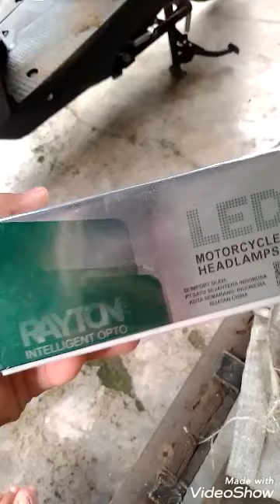mengganti lampu biasa ke lampu led rtd